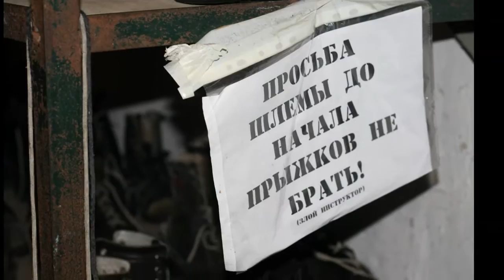"прогресс" прыжки с парашютом Д-5, Д-6. skok.kiev.ua